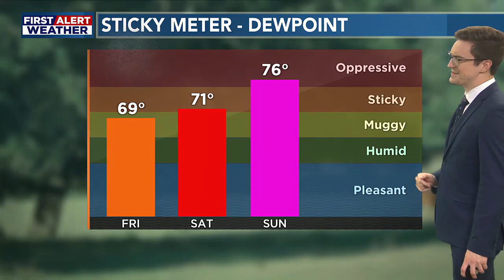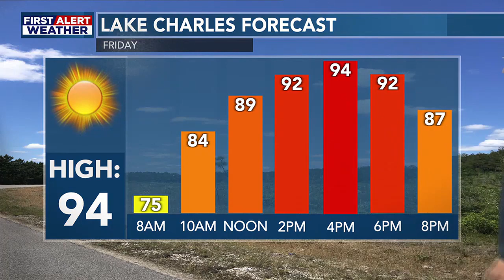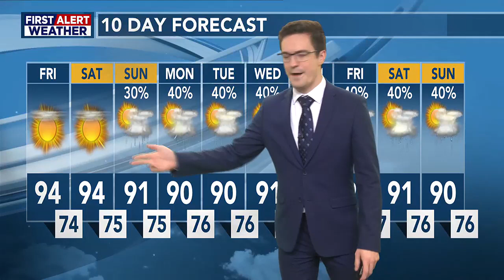KVHP FOX 29 Morning Show: Joseph's Morning Forecast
Start your day with the FOX 29 Morning Show